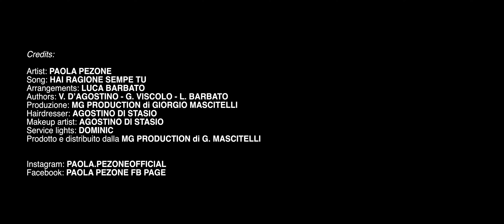PAOLA PEZONE - HAI RAGIONE SEMPE TU (Videoclip ufficiale)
Directed by GIANLUCA ALLOTTA

Artista: PAOLA PEZONE
Autori: V. D'AGOSTINO -  G. VISCOLO - L. BARBATO
Arrangiamenti: LUCA BARBATO
Registrato e Mixato presso DEA SOUND STUDIO
Etichetta Discografica: MG PRODUCTION di G. Mascitelli

Management:
Contatti: 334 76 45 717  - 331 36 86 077

IN VENDITA SU TUTTI GLI STORE DIGITALI.